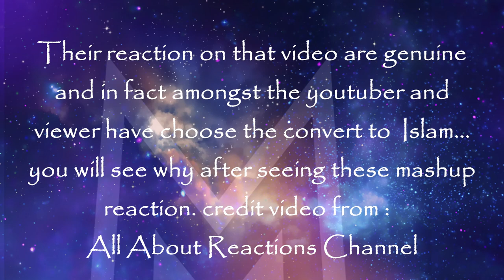All Reaction Youtuber to The Throne of Allah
Since the Merciful Servants Channel introduce the video   The Throne of Allah, a year ago, many non muslim youtuber review the video

Their reaction on that video are genuine and in fact amongst the youtuber and viewer have choose the convert to  Islam... you will see why after seeing these mashup reaction.

1. King Qi Store (all sorts of item)

2. Home & Living

3. Health

4. Beauty

5. Stationery

6. Food & Beverage